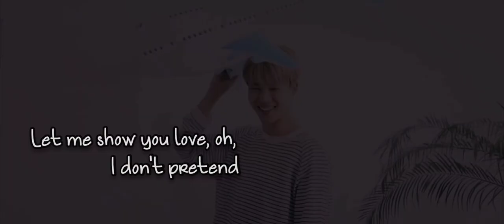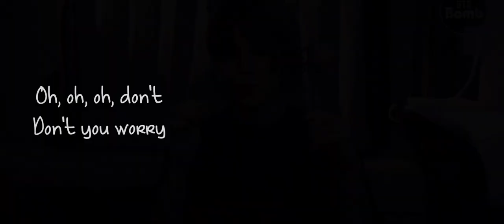Park Jimin | at my worst | fmv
HERE IS THE NEW FMV . I REPEAT I NOT OWN ANY VIDEO OR CLIP .
IM JUST DO SOME EDITTING
REMEMBER TO LOVEYOURSELF
ANY REQUEST JUST COMMENT
IF YOU NEED A LISTENER . IM ALWAYS HERE , JUST USE CODE ' IM OKEY ' AND I WILL BE A GOOD LISTENER NO MATTER WHO ARE YOU
HERE CREDIT FOR OWNER : Jeonxm